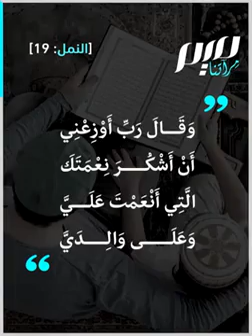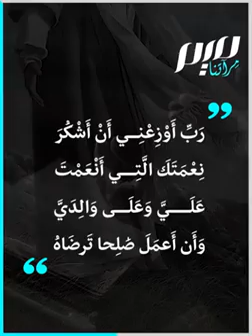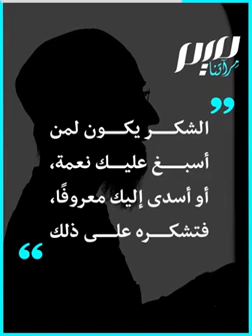"رب أوزعني أن أشكر نعمتك"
(رَبِّ أَوْزِعْنِي أَنْ أَشْكُرَ نِعْمَتَكَ).. دعاء عظيم ورد في سورتي النمل والأحقاف، فما سر نزوله؟ وماذا يعني؟